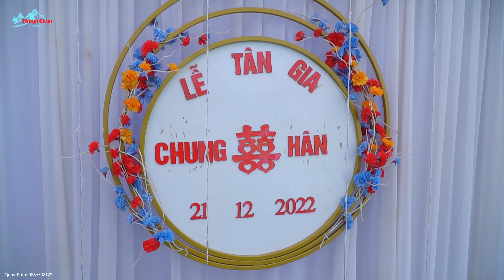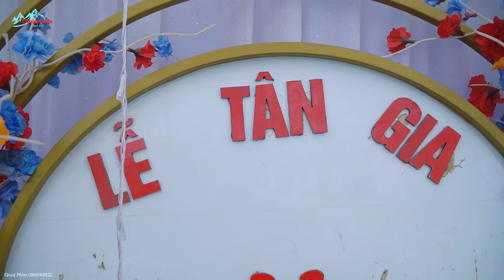MỪNG TÂN GIA ĐẠI CÁT GIA ĐÌNH “ CHUNG HÂN “ BẢN THÁN SÀNG XÃ MUỔI NỌI HUYỆN THUẬN CHÂU 21/12/2022